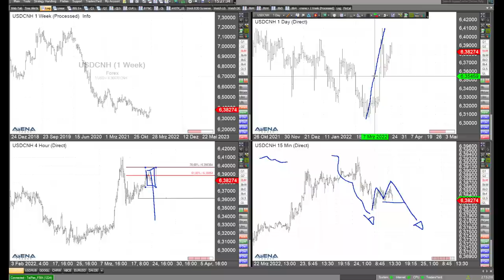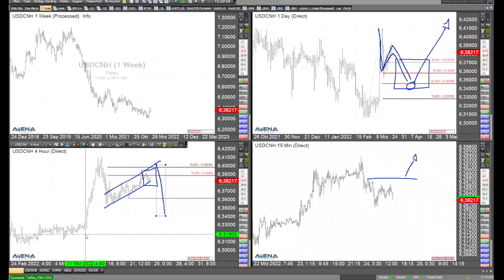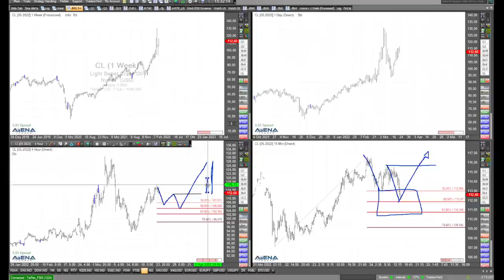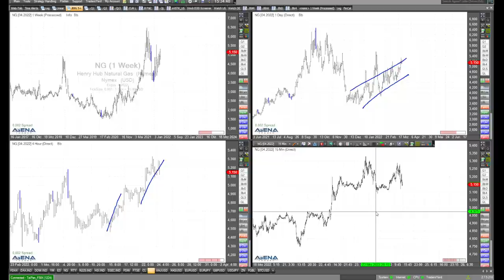Blick auf Yuan, Öl und Gas - Rüdiger Born mit Chartanalyse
Heute schaue ich mal nicht auf die Indizes, sondern analysiere die Charts bei USD vs Yuan, sowie Öl und Gas. Wärmstens empfehlen möchte ich an dieser Stelle zwei Videos von Markus Fugmann.

Sie finden beim Klick auf den folgenden Link sein heutiges Video mit dem Titel "Ende des Dollars – Geburt eines neuen Weltwährungssystems?"

Und Sie finden beim Klick auf den folgenden Link sein gestriges Video mit dem Titel "Putin: Schachzug mit Gas und Rubel – game changer!"